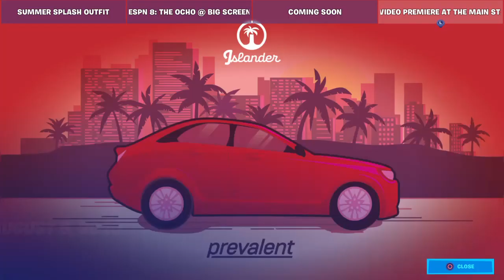I love this game mode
But i suck at it